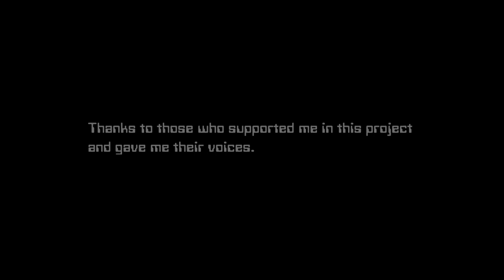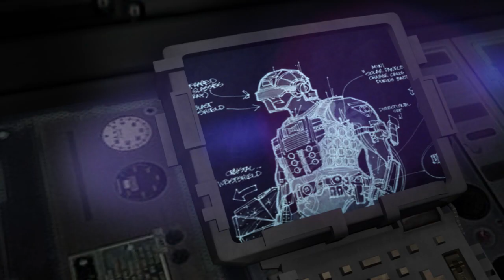Captain Power: The Ghost and the Ashes. 2021.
This is a new episode about Captain Power and the soldiers of the future. This series is a logical continuation of the original series. Some characters are taken from official sources and Captain Power's entourage. The story itself was invented by me. Friends from our group "Captain Power Future Force Fan Group" helped me in the voice-over of the characters. Now the speech in English sounds much better than in my last cartoon.)) I hope that those one and a half years of creation this cartoon were not in vain, and you will appreciate it. I am very proud that I had the strength to realize my ideas and dreams. I wish you a pleasant viewing. Power ON !